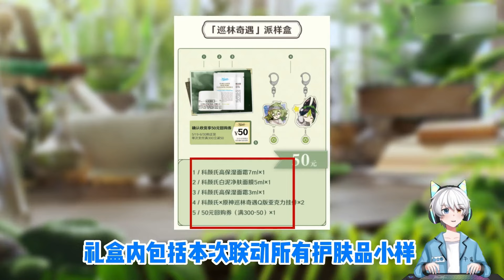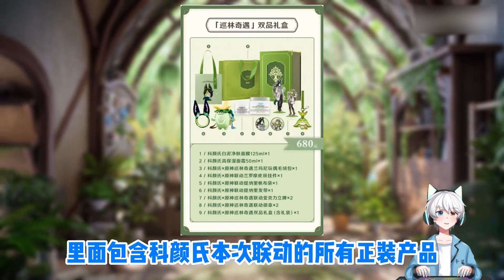【原神】科颜氏联动攻略!怎么买最划算!性价比最高拿满周边!巡林奇遇【午觉已到】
本频道制作的所有视频都符合平台的使用政策，没有任何违规行为。 【原神】科颜氏联动攻略!怎么买最划算!性价比最高拿满周边!巡林奇遇【午觉已到】